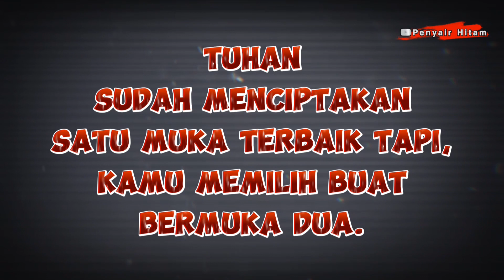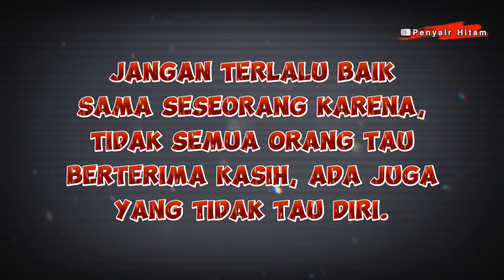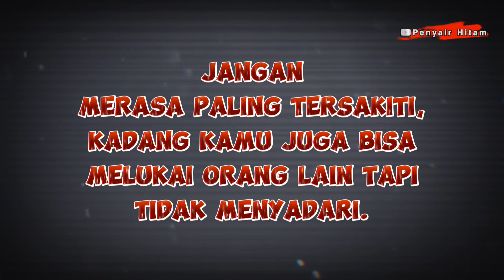KATA KATA SINDIRAN KASAR BUAT ORANG T0XIC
Terima kasih.

kata kata sindiran buat orang yang iri sama kita,
kata kata sindiran buat tetangga yang suka ngomongin orang,
kata kata sindiran pedas buat orang yang suka nyinyir,
kata kata sindiran untuk orang yang menyakiti hati kita,